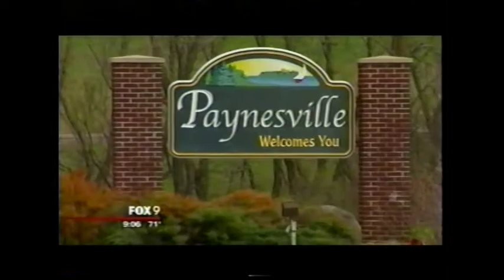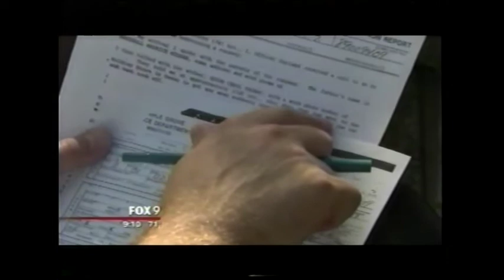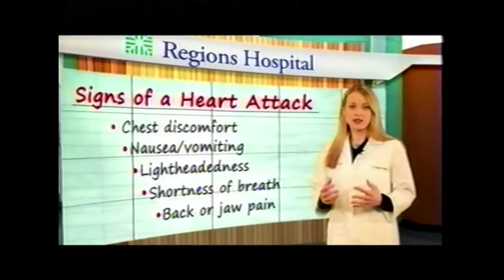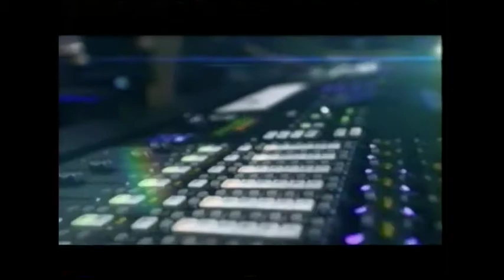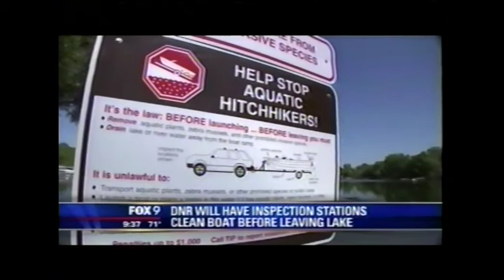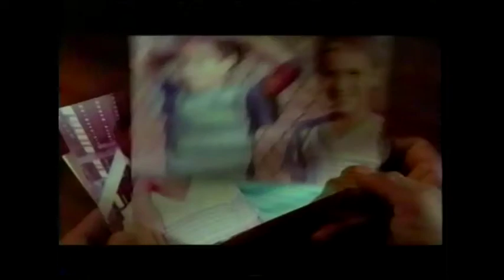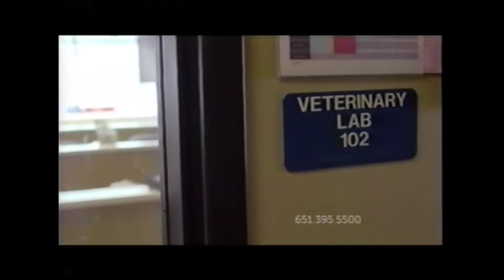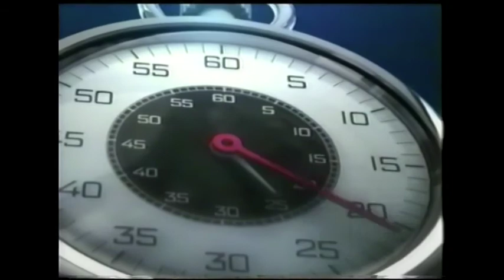**Minnesota Gets Super Bowl 52** (Fox 9 News) - May 20, 2014 (full news w/ commercials)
9pm nightly news broadcast (Fox 9 KMSP Minneapolis/St.Paul) that includes the announcement of Minneapolis being the host of Super Bowl 52 in 2018.
*Video Tape Contents Below*

Recorded off a cable box with rather low audio output, on a cheap mono-linear VCR in EP mode...audio suffers quite a bit. Attempts at noise reduction induced other undesirable effects.

VHS Tape: Fuji T-60 (duplicator grade)
Record Speed/Mode (VHS): EP
VHS Audio: Mono-Linear
Original Recorder: Panasonic (coming soon)
Playback VCR: Panasonic DMR-EZ485V VHS/DVD Digital Tuner Deck
Digital Transfer Device: Panasonic DMR-EZ485V VHS/DVD Digital Tuner Deck
Transfer Method: Convert VHS to DVD
DVD: 4.7GB Memorex DVD-RW
DVD Recorder: Panasonic DMR-EZ485V VHS/DVD Digital Tuner Deck
Record Speed/Mode (DVD): XP (best quality)
DVD to Video File Converter Program: Handbrake (MP4, H.264, RF: 20, Deinterlace)
Assembled and edited in: iMovie 10.1.4

🚫Uploaded for historical and educational purposes. No revenue is made off this video.